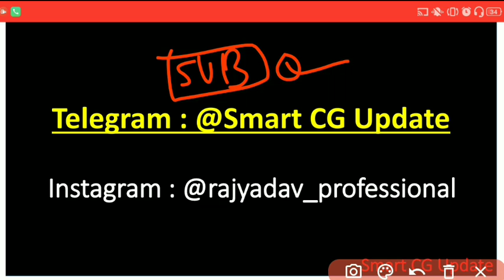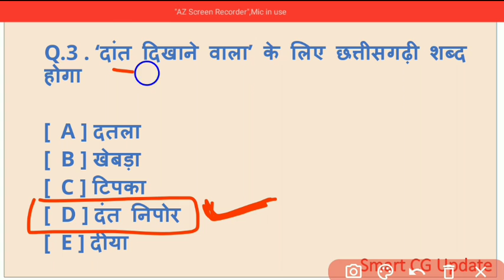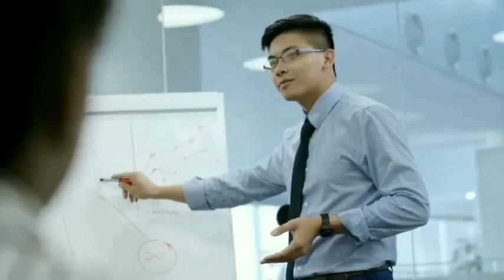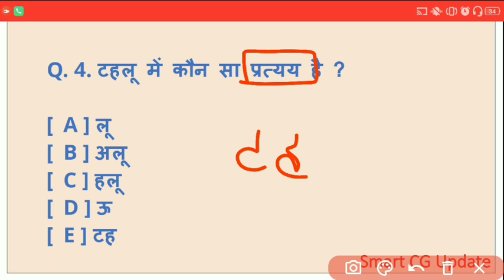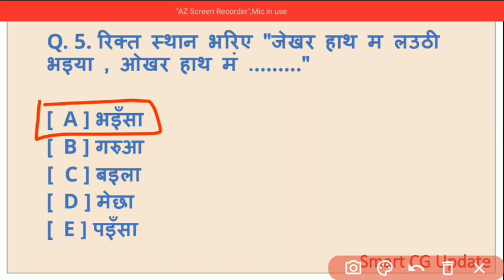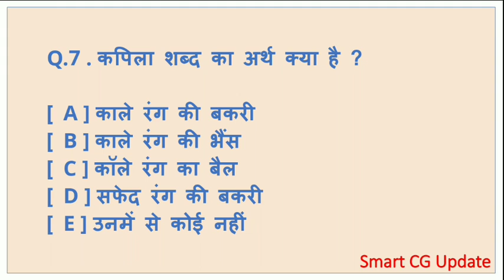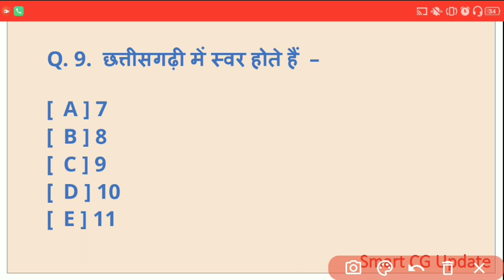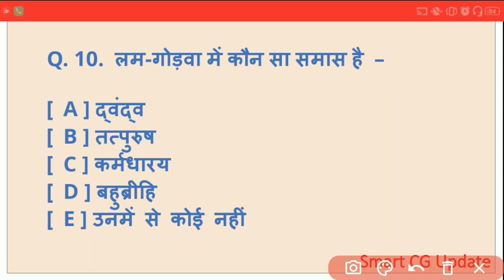छत्तीसगढ़ी भाषा MCQ | पार्ट-3 | पर्यवेक्षक (supervisor) | chhattisgarhi Language | cg supervisor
छत्तीसगढ़ी भाषा MCQ | पार्ट-3 | पर्यवेक्षक (supervisor) | chhattisgarhi Language | cg supervisor preparation | cg Supervisor

whatsapp ग्रुप (supervisor) जॉइन करने के लिए : "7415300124" इस नम्बर पर whatsapp करें।

【 जिनको भी payment करने के बाद भी नोट्स डाऊनलोड करने में दिक्कत हो रही है वो मुझे instagram पर मैसेज करें 】👇👇👇👇

Book List 👇👇

Lucent Hindi

Lucent English

Lucent Gk

महत्वपूर्ण हिंदी व्याकरण book (PDF) : imojo.in/bUBkif

खाद्य निरीक्षक (Food Inspector)

CG TET

CTET